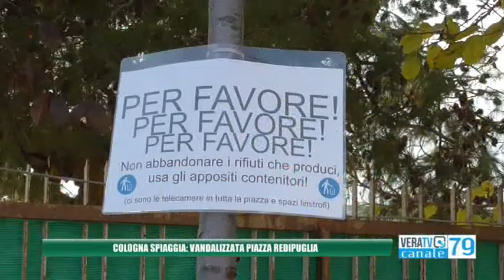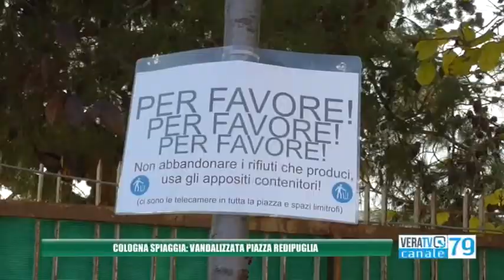Cologna Spiaggia - Atti vandalici e pavimentazione imbrattata in piazza Redipuglia